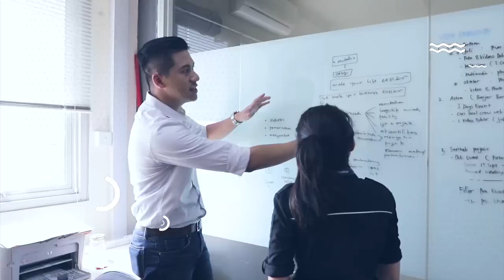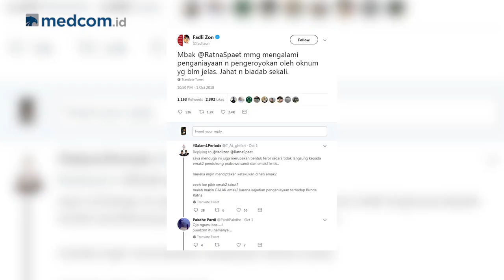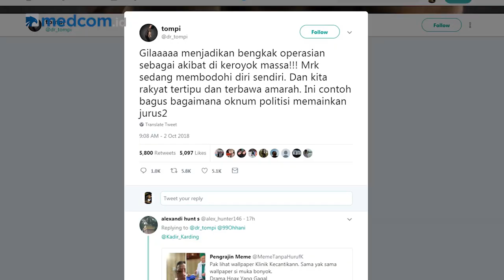SepekanTerakhir [With Marvin Sulistio] - Episode 30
Bencana alam yang menimpa Palu, Donggala, dan Sigi, Sulawesi Tengah menjadi perbincangan hangat dalam SepekanTerakhir. Selain itu, kebohongan Ratna Sarumpaet terkait dugaan penganiayaannya membuat heboh masyarakat Indonesia.

Saksikan terus SepekanTerakhir setiap hari Jumat pukul 17.00 WIB di YouTube channel Medcom ID dan